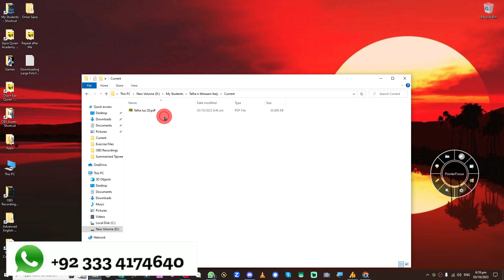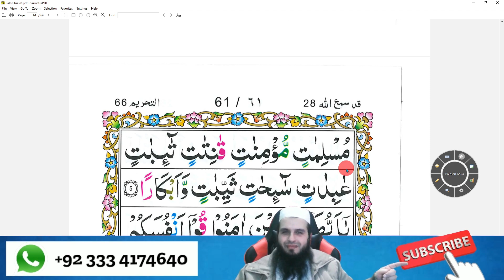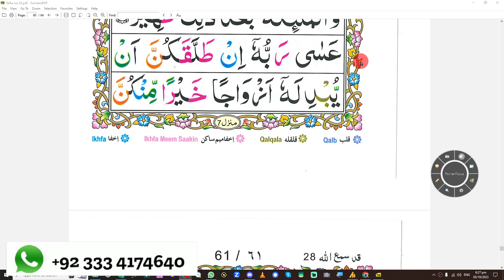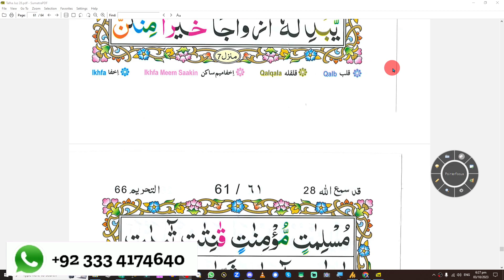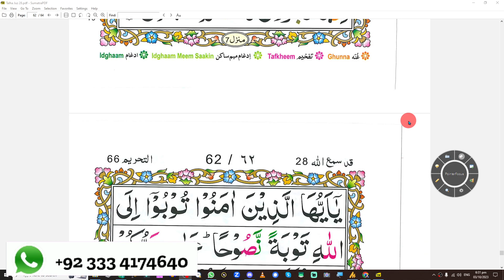Italian Brothers Learning Juz 28 Page 60